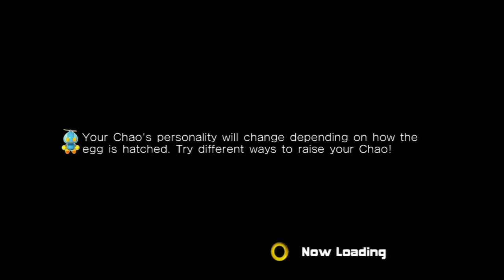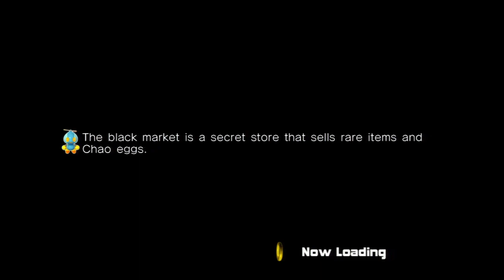Sonic Adventure 2 HD - Episode 3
Chao :3

Valkenhyne's Twitter - @Valkenhyne

Turn up the volume - best watched while wearing Headphones!